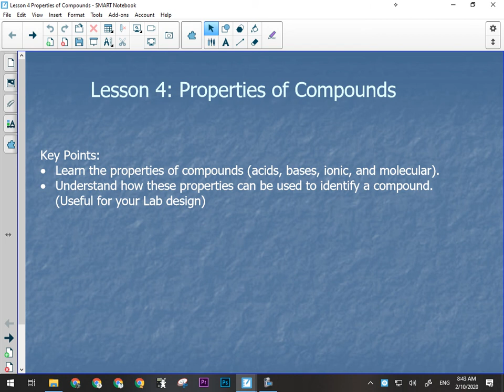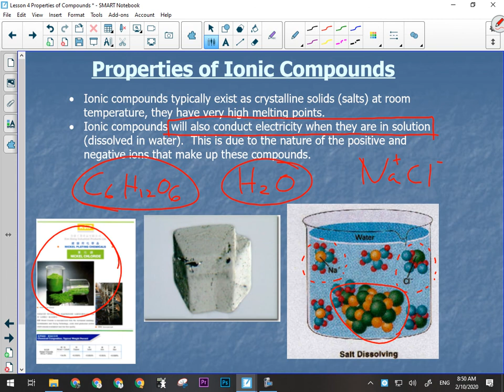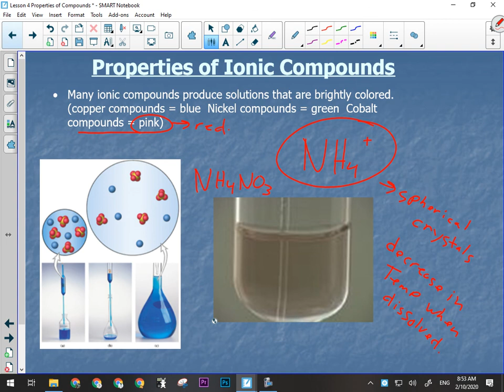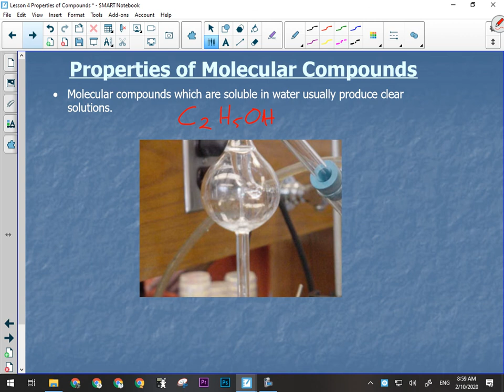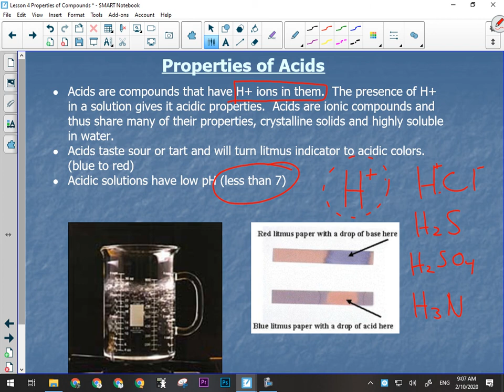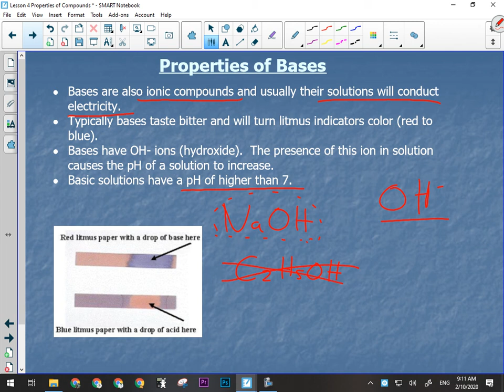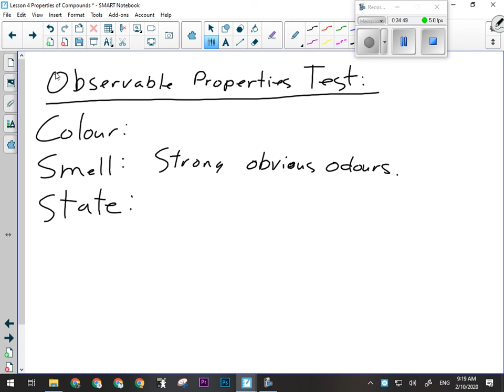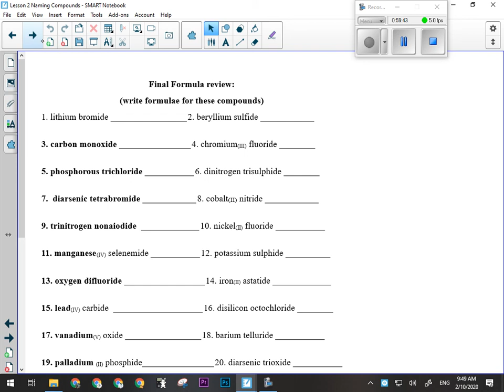Science 10 | Properties of Compounds (Ionic, Molecular, Acids and Bases)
Lecture on the properties of ionic, and molecular compounds.  How to identify unknown compounds.